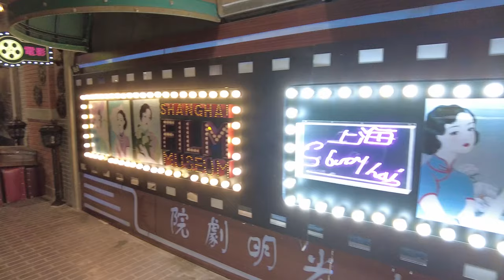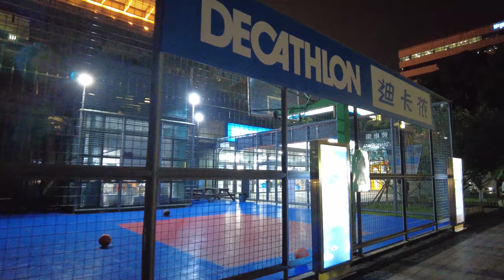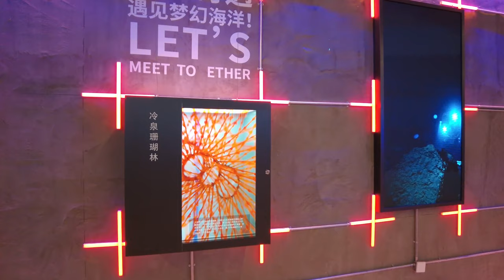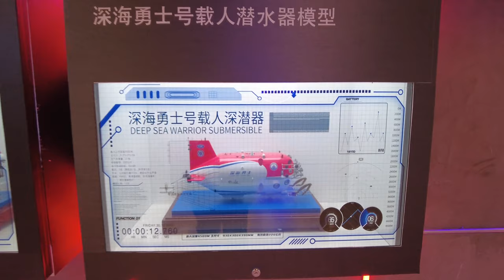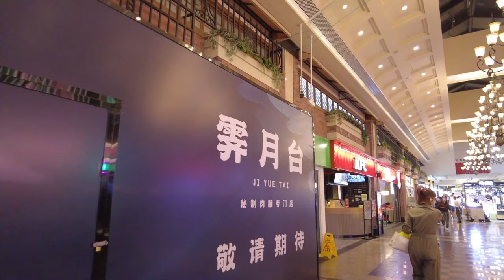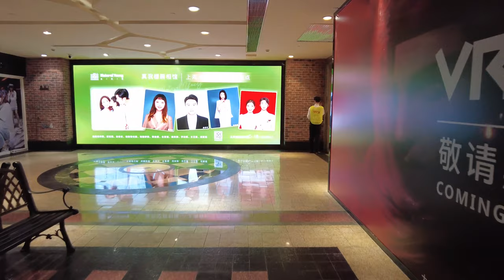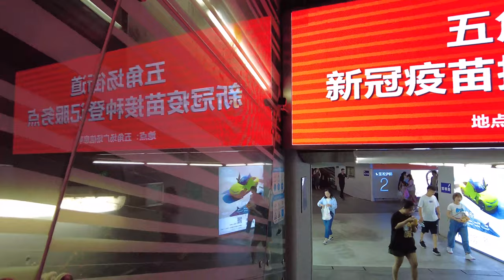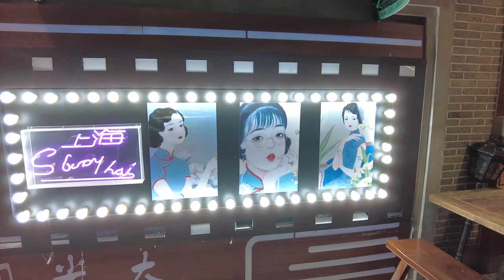【4k】Wujiaochang Shanghai Walking Tour At Night|上海五角场徒步旅行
Jiangwan Stadium
The Jiangwan Stadium , formerly Shanghai Stadium, is a multi-purpose athletics stadium in Shanghai.Jiangwan Stadium was built in 1934 as part of the Greater Shanghai Plan. It hosted its first National Games of China in 1935.During World War II the stadium was damaged by the Japanese during the Battle of Shanghai.
The Kuomintang government repaired the stadium for the Seventh National Games in 1948. This would be the last National Games before the People's Republic of China was established in 1949.
It hosted the National Games of China for the last time in 1983 when 8,943 athletes took part in 26 sports.
Wujiaochang
Wujiaochang  is an roundabout-centered area in Yangpu District, Shanghai, China hence its name. It has a total area of 3.11 square meters and is the busiest area in northern Shanghai. It is divided in half by the Middle Ring Road, which cuts straight above the roundabout. It is one of the ten designated business hubs in Shanghai.
Wujiaochang was first created in the 1930s as the heart of the 'Great Shanghai' plan drawn up by the newly formed Republic of China. However, the Japanese Invasion of China in 1937 forced the construction to stop. When the war was over, the Chinese government was too poor to continue the project, so it was left to stand until the 21st century, when infrastructure and buildings were added and made the area a major business hub.
Timestamps:
00:00 Intro
02:05 Jiangwan Stadium
11:16 Pacific Fresh City
23:43 Wanda Plaza
31:11 Wujiaochang Rotary Island
34:43 Wanda Plaza

4k shanghai 4K#walk#4K walk